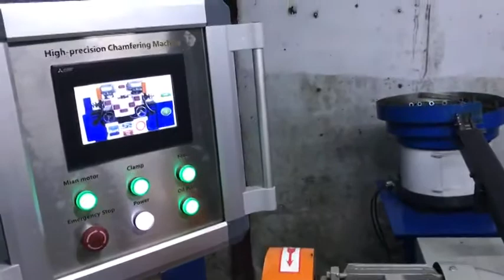steel pipe chamfering machine steel pipe double head chamfering machine deburer machine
steel pipe  chamfering machine
wechat: CN-saw